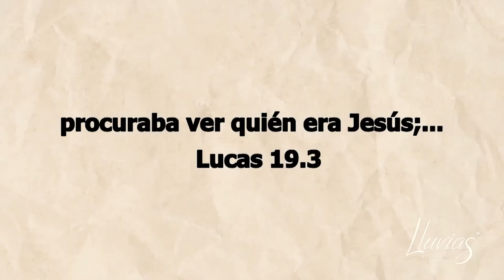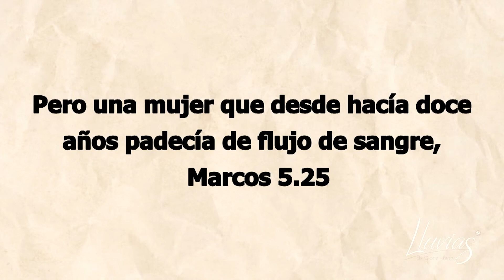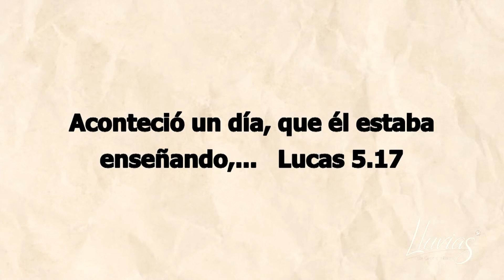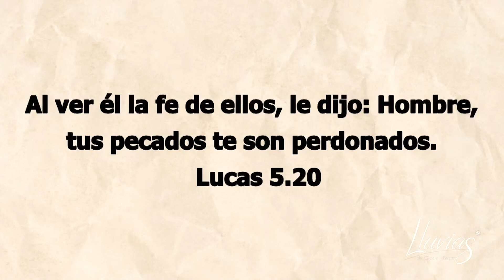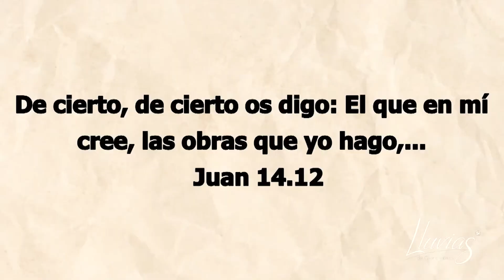ROMPIENDO LÍMITES | Miguel Freitez | Prédica 2 de Julio l 2023